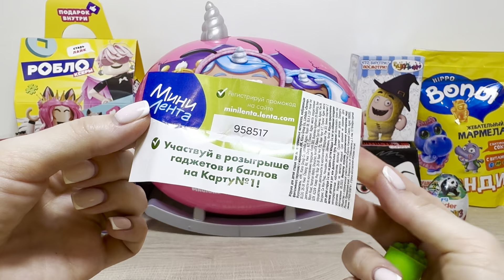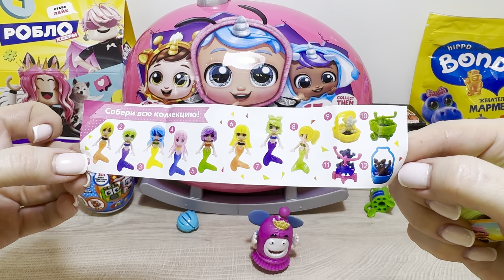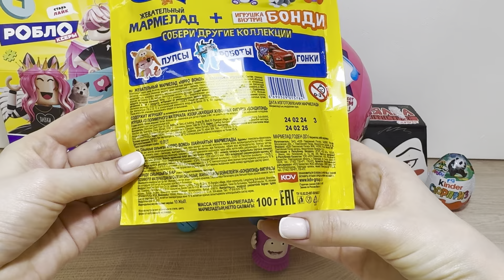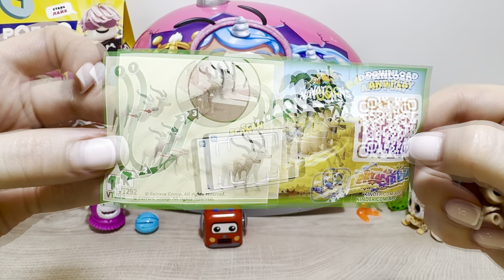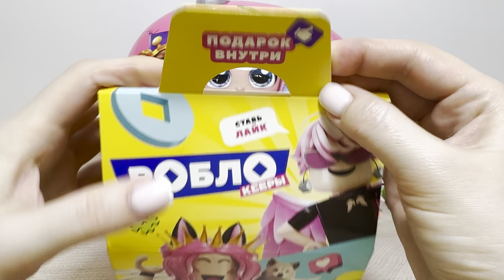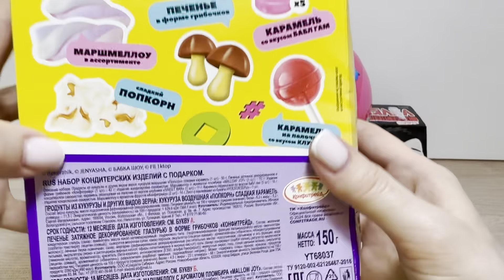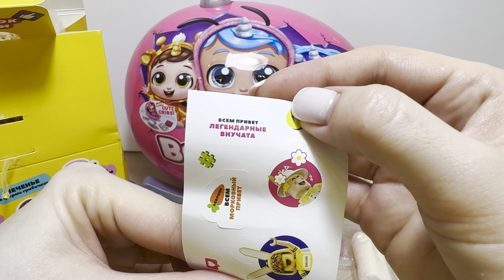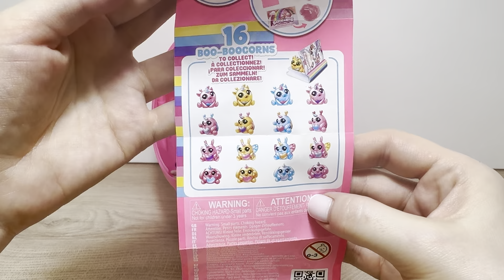СЮРПРИЗ MIX! BABYCORNS ZURU, Роблоксеры, Чуддики, Natoons, Movin Qube, Kinder Surprise unboxing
ПРИВЕТ ВСЕМ ДОРОГИЕ ДРУЗЬЯ! 😍🫶🏻😌 ! СЮРПРИЗ MIX: BABYCORNS ZURU, Роблоксеры, Чуддики, Natoons, Movin Qube и другие! Как всегда все покажем и расскажем! Будет ОЧЕНЬ ИНТЕРЕСНО!
ОСТАВЛЯЙТЕ КОММЕНТАРИИ ✍🏻😉

Данный видеоролик создан для зрителей достигших возраста 13 лет.